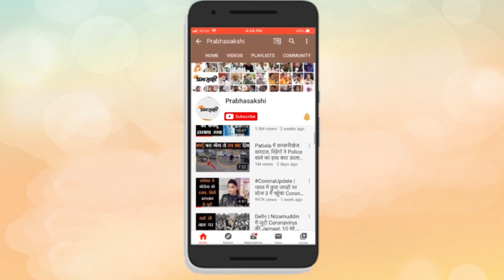Covid Vaccine लगवाने वालों को Bhopal के रेस्टोरेंटों में मिल रही है आकर्षक छूट I Corona in MP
राजधानी में वैक्सिनेशन का महाअभियान शुरू हो गया हैं। लोगों को वैक्सिनेशन के प्रति जागरूक करने के लिए प्रशासन के साथ ही व्यापारी वर्ग भी अब लोगों को जागरूक करने के लिए आकर्षण स्कीम लेकर सामने आ रहा है और लोगों से वैक्सीन लगाने की अपील कर रहे हैं।

विष्णु एंड शर्मा रेस्टोरेंट्स लालघाटी के फ्रेंचाइजी ओनर रोहित मिश्रा ने बताया कि जिला प्रशासन की इस मुहिम का हम सम्मान करते हैं। उन्होंने कहा कि जिला प्रशासन की इस मुहिम से लोगों को वैक्सीनेशन के प्रति जागरूकता मिलेगी।